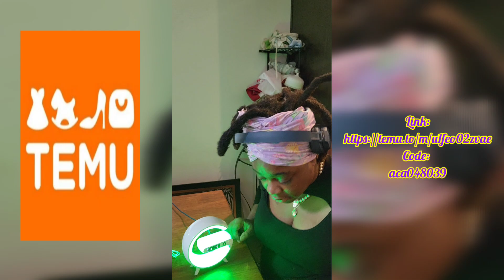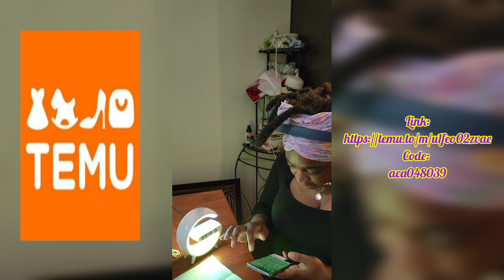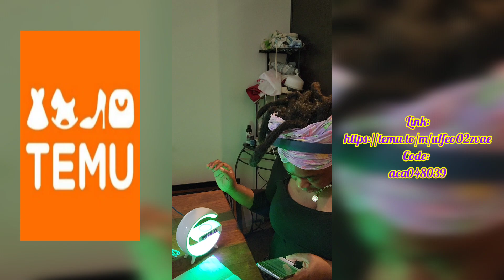Only Real G's Should Watch This Video.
Only Real G's Should Watch This Video. It's a TEMU Unboxing.

⬇️Download the Temu app to get 💰$100 coupon bundle via the

Product Links:

1pc, Water Pitcher With Lid, 37.1oz/54.1oz Heavy Duty Drink Picher, With Stainless Steel Lid Or Wooden Lid, For Juice, Bubble Tea, Summer Drinkware, Kitchen Stuff, Home Kitchen Items, Birthday Gifts $8.99

1/2pcs Punch-free Shower Corner Caddy, Toilet Corner Shelf, Toiletry Rack, Washroom Triangle Storage Rack, Wall Mounted Storage Rack For Bathroom $5.79

1pc Rhythm RGB IC Light with Speaker, Wireless Charger, Alarm Clock, Music Sync, Dream Color Changing, Dimmable Table Desk Bedside Light - Perfect Atmosphere Lamp for Bedroom, Gaming Room, Home Decor - Ideal Gift for Birthday, Christmas

via IG: @SunkissedSpiritual

Need some editing done? I'll be more than happy to help you.

Package 1: Live stream edit ( up to 2 hours)
1 Pre-Record Clip
2 shorts
1 thumbnail
Cost: $100.00
Any thing over 2 hours is $25.00 dollars extra per hour.

Package 2 : Pre Record edit  (up to 1 hour)
1 video
2 shorts
1 thumbnail
Cost: $75.00
Anything over an hour is $25.00 extra

Package 3: Pre Record edits  (15 minutes or less)
1 video
2 shorts
1 thumbnail
Cost $50.00

A LA Carte:

Thumbnails: $20.00
Shorts: $15.00 per short
Plain video under (15 minutes) $25.00
$5.00 for ever extra 5 minutes.

Payment by Invoice.